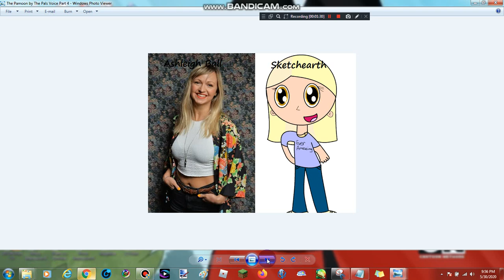The Pamoon by The Pals (2019) Action Your Voice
Tara Strong is Densun Gonzalez Perez is DenisDaily
Bebe Rexha is Connie Brickowski is Peppa Pig
Anna Kendrick is Alpony Rexha is CraftedRL
Andrea Libman is Corcorn Rivera is CorlHorl
Ashleigh Ball is Sketchearth Trip is Sk3tch
Rita Ora is Subbe Cruz is SubZeroExtabyte
The Pamoon by The Pals on Entertainment One and Disney Channel
Pingu Peppa Pig and The Pals DC SuperHero Girls Infinity Train Teen Titans Go! Victor and Valentino MLP Amy Universe Total Dramarama Regular Show Rainbow Butterfly Unicorn Kitty Apple and Onion